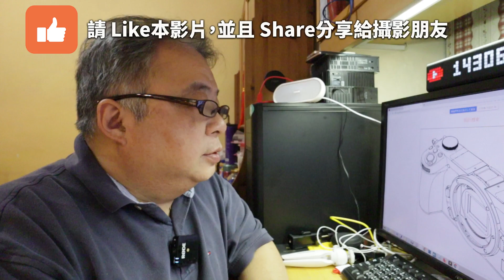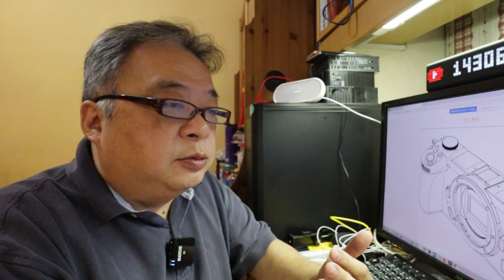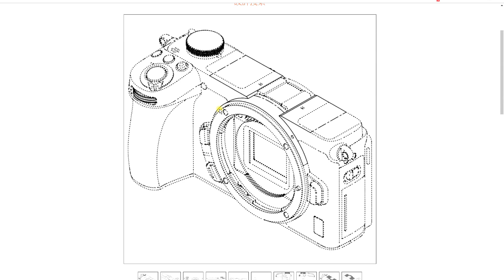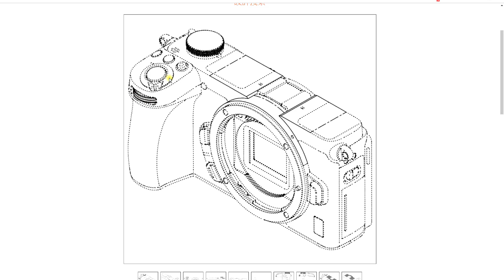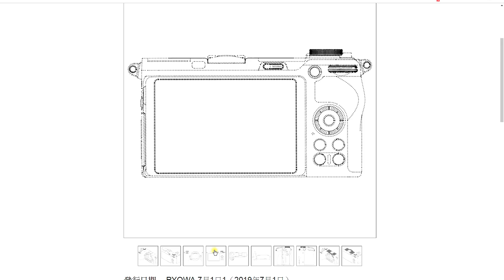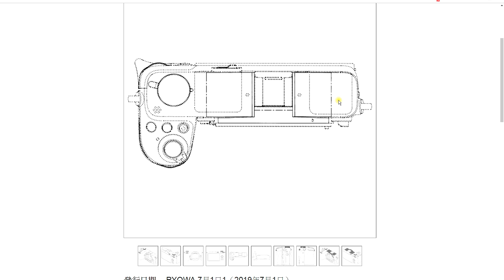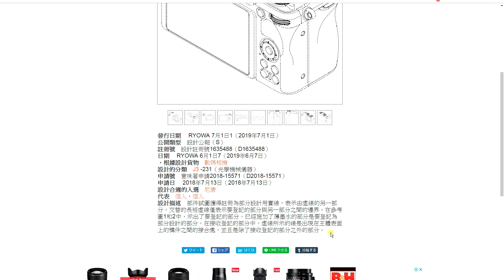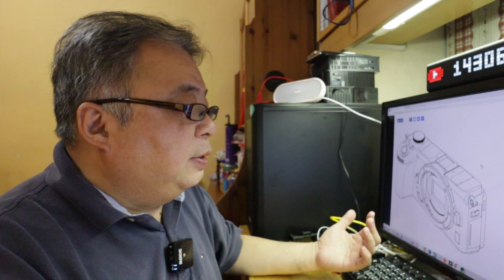Nikon Z系APS-C無反設計曝光！無EVF平頂簡約機身、側旁反芒設計！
Nikon Z系將會推出APS-C無反相機？網上流出多角度機身設計圖，顯示說機採用無EVF平頂簡約設計、側旁反芒方便Vlogger自拍？